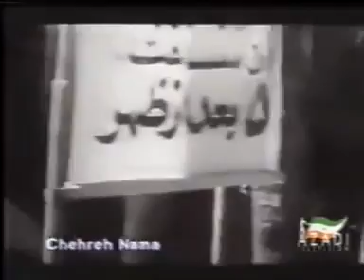👍 فیلم فارسی نواب | منوچهر وثوق | Filme Farsi Navvab 👍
👍 فیلم فارسی نواب | منوچهر وثوق و یدالله شیراندامی‌ | Filme Farsi Navvab 👍

✍️ خلاصه داستان
نواب (منوچهر وثوق) در یک سانحه ی مرگبار فرشته (لیدا دانشور) را از مرگ نجات می دهد. نواب با دوستش حبیب (یدالله شیراندامی) به دنبال فرشته می گردند تا از او خواستگاری کند. مادر نواب (آنیک شفرازیان) قول می دهد که فرشته را به عقد نواب در‎آورد؛ اما نواب اطلاع ندارد که فرشته همان دختر محبوبش است از حبیب تقاضا می کند که فرشته را ندیده و نشناخته به عقد خود درآورد. حبیب برای خاطر نواب با فرشته پای سفره ی عقد می نشیند. حبیب با نواب به جستجوی خود برای پیدا کردن فرشته ادامه می دهد، تا این که روزی نواب فرشته را می بیند و او را تا خانه ی دختر دایی اش گیتی (سوزی یاشار)، تعقیب می کند و موضوع را با حبیب در میان می گذارد. حبیب متوجه می شود که نواب به همسر او علاقه دارد. نواب برای تدارک مراسم عروسی به تهران می رود و برای آن که فرشته را حاضر به طلاق کند روزها و شب هایش را به میخوارگی می گذراند. حبیب تصمیم به خودکشی می گیرد؛ اما فرشته مانع او می شود. نواب از سفر بازمی گردد و موضوع را درمی یابد؛ و برای آن که مانعی در راه سعادت آن دو نباشد خودکشی می کند.